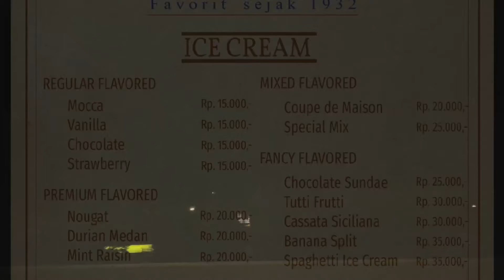Keadaan Tamrin City Sekarang..Berbanding Terbalik dengan Ragusa.. 😱